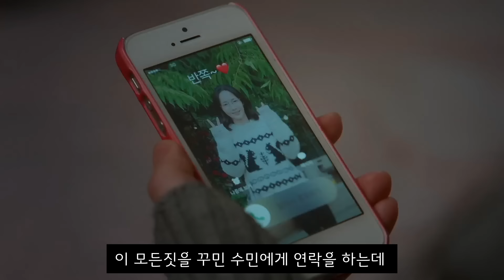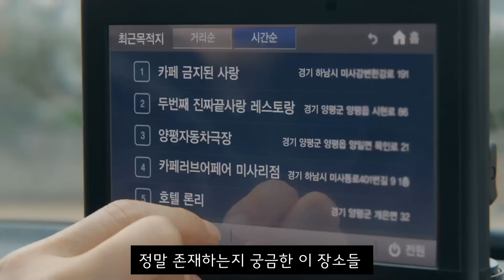"내 남편과 결혼해줘" 13화-14화!. 리뷰 해외 리액션 모음. "미친 눈 돌아간 거 봐. 악마가 뇌로 침입함" Marry my husband Ep 13-14. reaction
영화 "극한직업" 해외 리액션 모음 "너무 웃겼어!! 진짜 재밌다!" 해외 반응 리액션 장인들 모음

봉준호 감독 영화 "기생충" 해외 리액션 모음 "브라보~브라보!" 코미디영화인줄 웃다가 겁 먹은 얼굴로 겨우 영화를 본 리액션 장인들

"무빙" 1-4화 모음. 리뷰 해외 반응 리액션 모음. "또 보고 싶은데 시간이 없다면 오세요!"